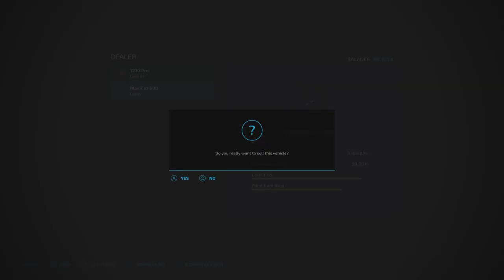HAUT-BEYLERON - EP2 | MONSIEUR MULCHER | FS22 | PS5 | Farming Simulator 22 (Let's Play)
Welcome to Haut-Beyleron in France. This is episode 2. With plenty to do we kick things off by dealing with the straw on the fields and then we test out the new mulchers.

Farm Sim Snowy.

Map by: GIANTS Software.